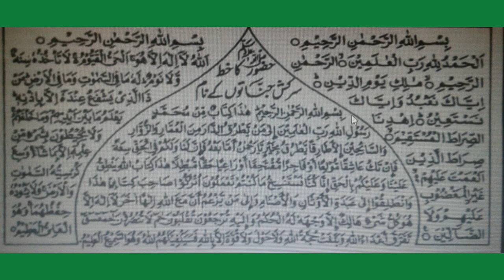Hazrat abu dujana aor sarkush jannat B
Rasool saw ka jannat ka name khat